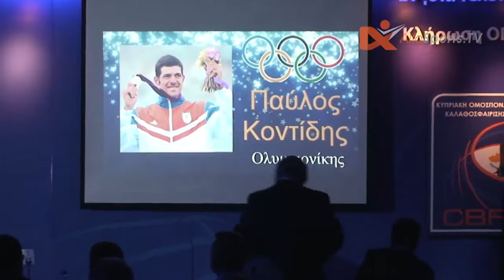Τελετή Βραβεύσεων ΚΟΚ 2017 - Βράβευση Kύπριων Ολυμπιονικών